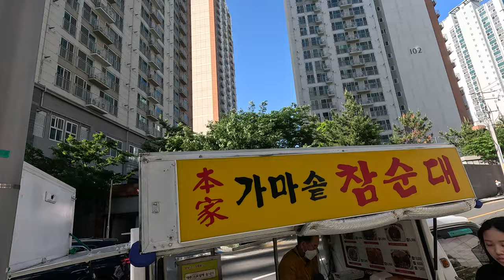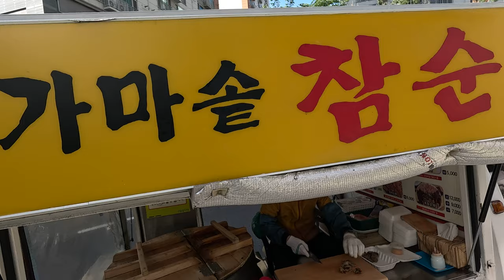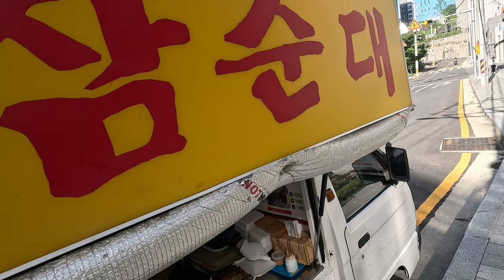commuting,travel to Busan,dawn riding,afternoon riding,motorcycle,travel to Korea 15/05/2024